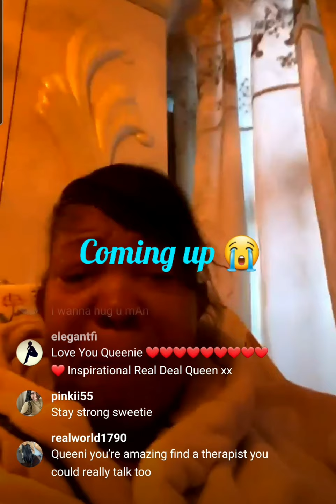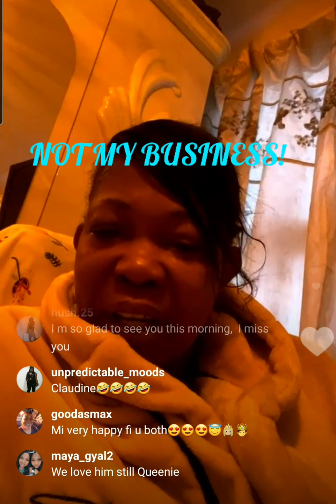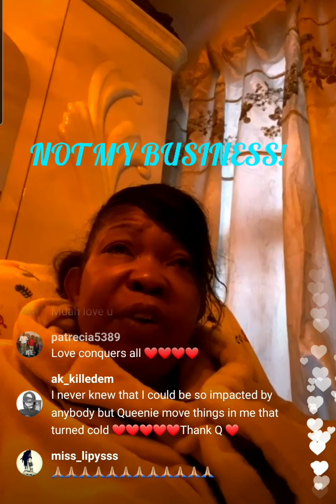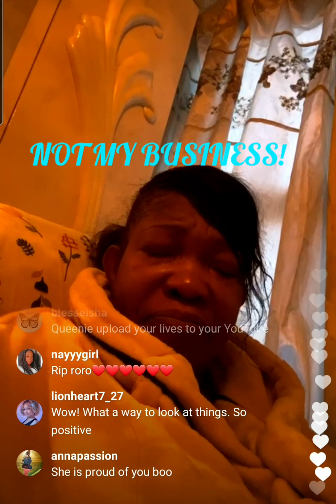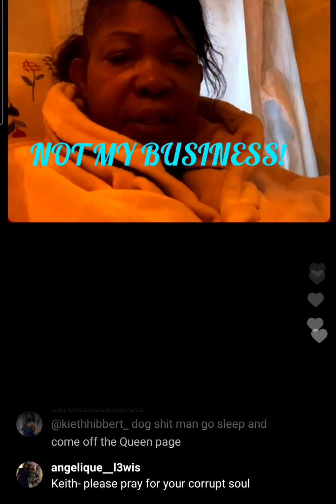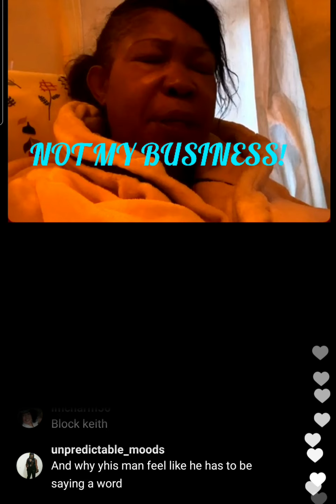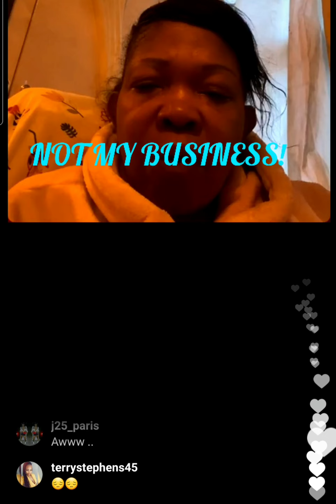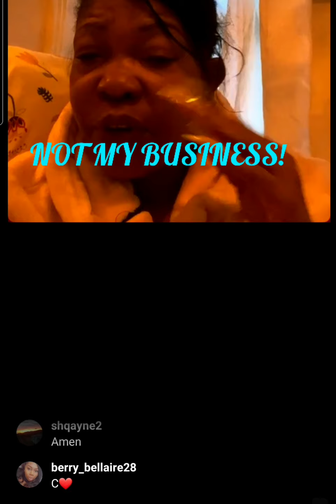❗❗Queenie In Tears And Give Thanks for support ❗❗ 😭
Queenie Breakdown Sharing Testimony And Remembering Her Daughter 😭